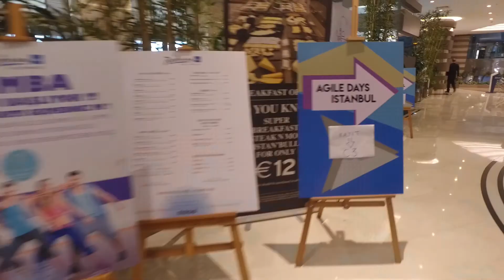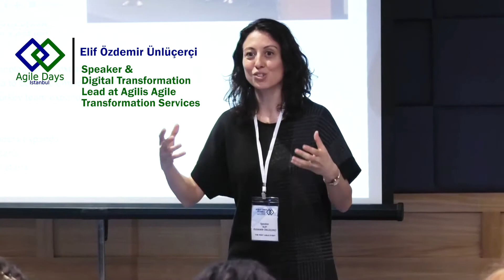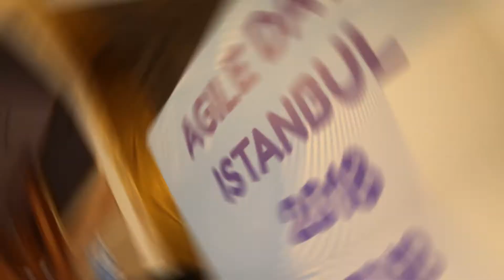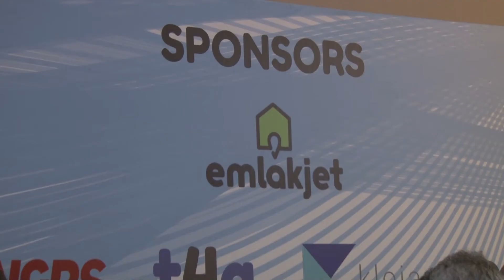Agile Days İstanbul 2018 Overview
The most Agile event in Turkey was organized on April 12, 2018 with over 500 participants and 20 speakers.